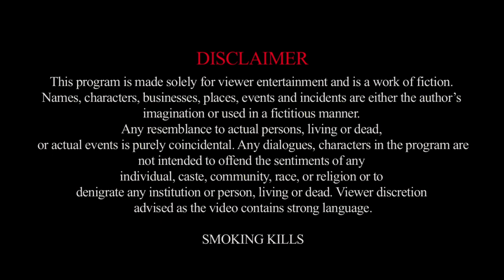Karachi ke londe | Eng Sub | Original Series | Episode 05 | Official HD Video - 23 November 2021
Starring: Usman Javed, Marfan zain, Arsal Khan, Sohyb Zafar, Izma Ahmed, Akber sarhadi , Saleem Rao, Shahid Rasool

Written & Directed by: Imran Saeed